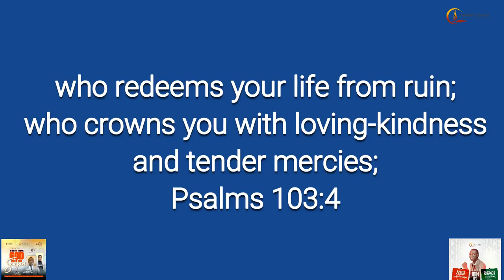REBRAODCAST || FAITH CLINIC || WHAT TO THANK GOD FOR IN THIS SEASON || PSALMS 103:1-5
MINISTERING || PROPHET SIMEON OLADOTUN ||